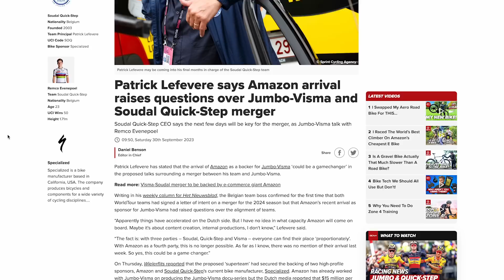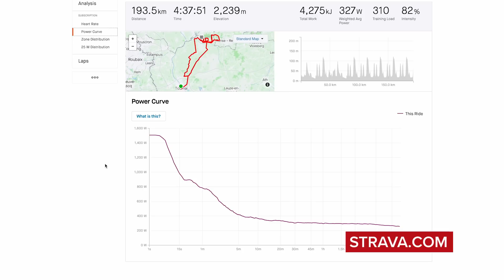€6,000,000 For Roglič, But Which Team Is He Joining? | GCN Racing News Show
Primož Roglič has confirmed he’s leaving Jumbo-Visma after eight years. He is rumoured to have signed a €6 million contract with another WorldTour team, but is it the Ineos Grenadiers, BORA-hansgrohe or someone else? Dan discusses this news and the latest updates on the potential Soudal-Visma merger, as well as rounding up the week’s racing action.

00:00 Intro
01:13 This Week in Racing
02:21 Roglič’s New Team…?
04:09 Soudal-Visma Merger Update
06:57 Giro dell’Emilia
08:06 Coppa Agostoni
08:25 Unstoppable Arnaud De Lie!
08:59 Sagan’s Final Road Race
09:27 Coming up on GCN+
13:33 CRO Race
14:32 Cyclo-cross
15:28 UEC European Gravel Championships
16:21 Confirmed Transfers
17:30 Bussi to Attempt Hour Record Again

Useful Links:
Everything Cycling. All In One Place

Which team would you like to see Roglič race for next year? 💬

Running Into - Ooyy